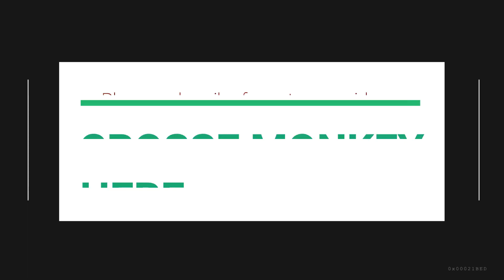Janet try block milk Janna by activity slowly, Why mom don't blame or chase Janet out?